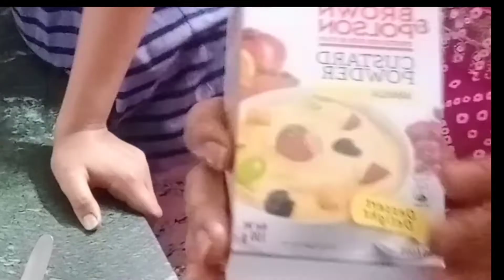ठेले पर मिलने वाली कुल्फी बनाने का सबसे आसान तरीका। Bache Ho Jayege Khush😊